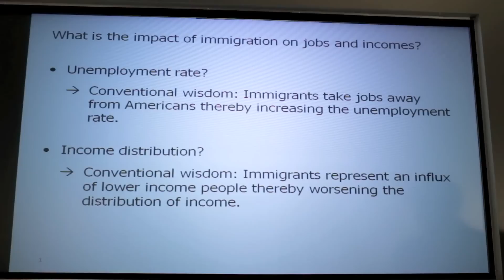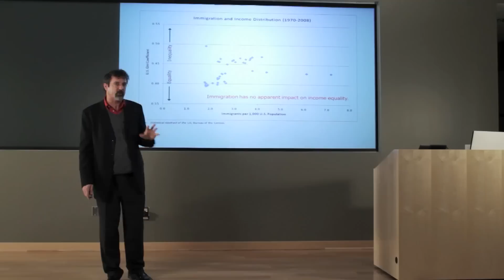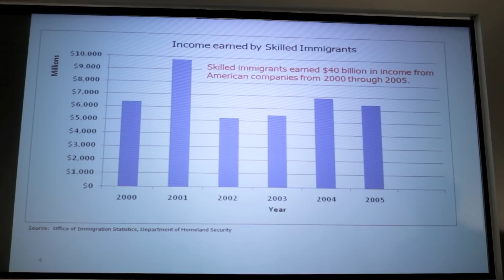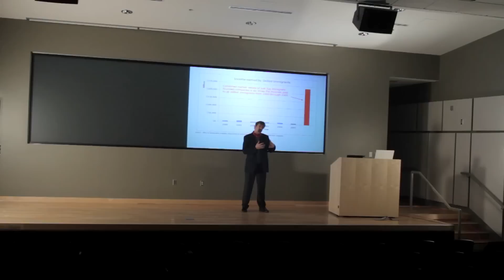Vplyv imigrácie na pracovné miesta a mzdy (The Impact of Immigration) + slovenské titulky